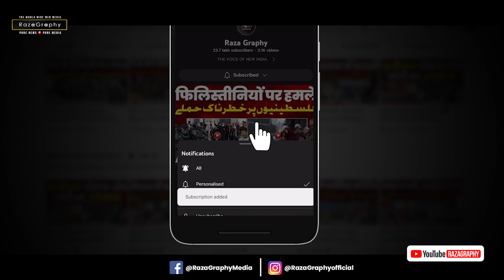ब्रेकिंग : जानता के आगे झुका ईरान “मोरालिटी पुलिस सिस्टम” भंग, प्रदर्शनकारियों की बड़ी जीत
Big Breaking news from Iran

be infringing.